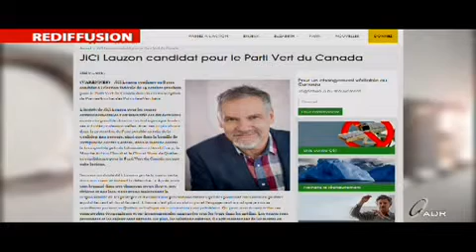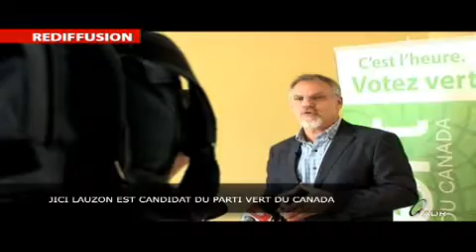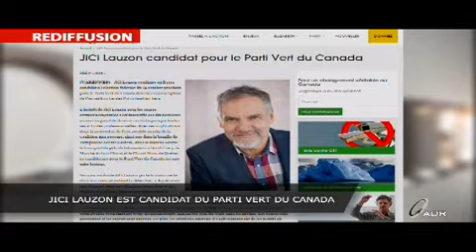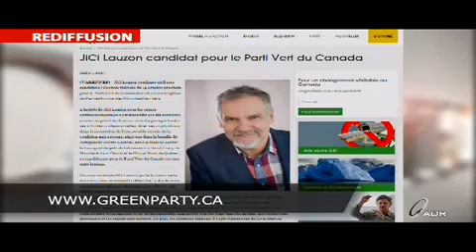Jici Lauzon se présente comme candidat au Parti Vert.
LE PROTECTEUR, du lundi au vendredi de 11h30 à 12h30 sur adr.tv.